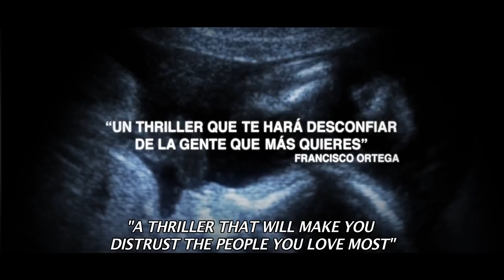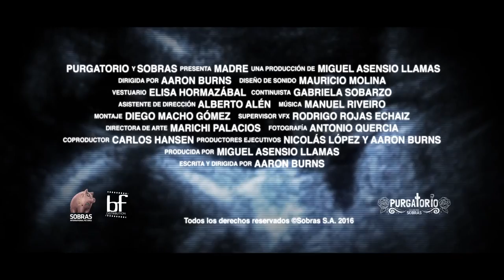Madre | HD Trailer (2017)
Trailer for Madre, starring Aida, Daniela Ramírez and Ignacia Allamand.

Diana Prieto is pregnant and taking care of her first child, Martin who has a child development problem, has become overwhelming. She has no one to help her while her husband Tomas spends months working in Asia. Diana’s at her breaking point with Martin when Luz, a gifted caregiver from the Philippines, steps in to help.

Martin quickly begins improving under Luz’s supervision, but Diana’s worried that he’s only being taught to speak Filipino. Diana begins to suspect that Luz is using the language barrier and voodoo to turn Martin against Diana and into something far more sinister…

DIRECTOR
AARON BURNS

WRITER
Aaron Burns

STUDIO
Independent

CAST
Ignacia Allamand
Cristobal Tapia Montt
Daniela Ramírez
Nicolás Durán
Aida